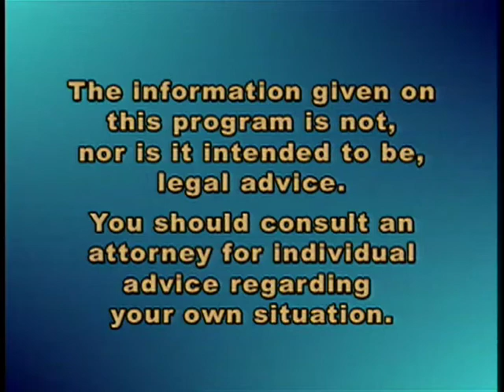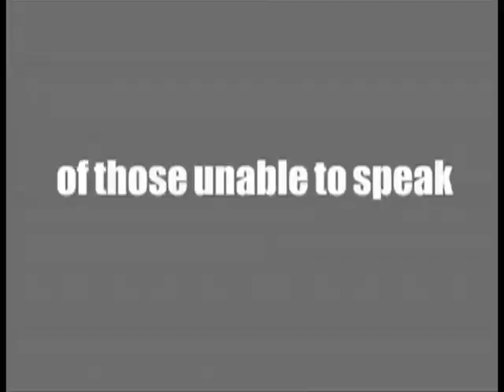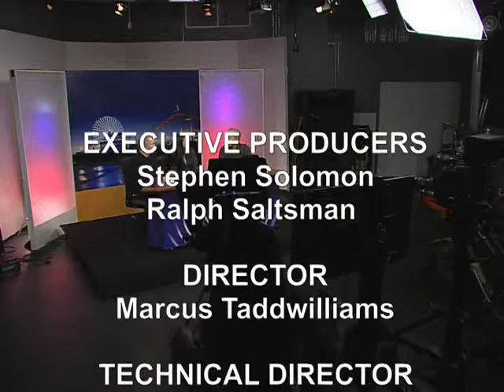Legal Help Live 4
Legal Help Live with Stephen Solomon and Ralph Saltsman